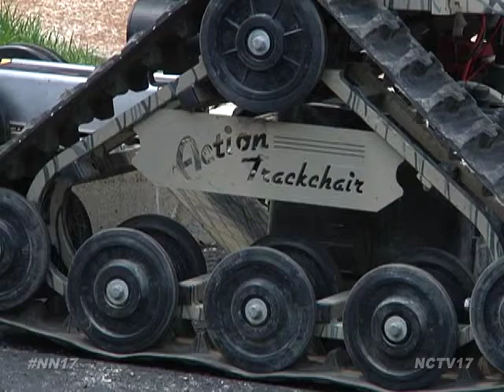Naperville Trackchair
For as long as she can remember, Aubrey Youngs wanted to serve our country.

"I want make a difference in this world and that was the avenue I thought would be best to do that. So on my 20th birthday I went and signed up for the military," said Youngs.

She was an active member of the ARMY National Guard, and after completing her training was deployed to Afghanistan in 2004.

"I was stationed just outside of Kabul in Camp Phoenix and was working in a warehouse. Six months into my tour there I was in a accident with a fork lift I was tossed off of a shelf and was paralyzed from the waist down due to a spinal cord injury," said Youngs.

Through her work with Allenforce, a nonprofit that focuses on healthy living for veterans and their families, Youngs learned about Action Trackchairs, a way for her to enjoy her passion for the outdoors.

Trackchairs are all terrain power wheelchairs, combining the technology of a snow mobile and ATV.

"Its allowed me to get back out and enjoy that. I have woods behind my house with a little bit of a hill, I have about an acre of land and now i can fully enjoy my land where I wasn't able to in my manual chair i can fully enjoy what I have close to home," said Youngs.

Through the use of the chair, disabled veterans have chance to regain their independence.

However with an $18,000 price tag the chairs are not easily accessible, until Allenforce started the Vetank Program, allowing vets to rent the trackchairs.

"The trackchair basically does the same thing a power wheel chair does besides getting you most places a power wheelchair cannot get you. And it doesn't primarily get stuck outdoors when you are hunting and fishing. Or navigate the parks and recreation and so forth. So it really opens up a whole new ball game for individuals with disabilities," said ARMY Veteran, Robert Arciola.

When a Naperville business owner, Scott Flak, heard about the trackchair and the nonprofit he knew he wanted to inspire the community to help.

"I have family that served in the military and actively serving and on a daily basis around the world they need to know that when they're serving around the world and when they come that their country is behind them, not just their country but also their community. So that was the focus for me was to really start at that community level," said Flak.

Naperville Trackchair officially launched on July 1 and by July 4 an anonymous donor gave enough so they could donate their first chair to Allenforce.

"It's not to stop, and that's the most important thing, its not about one, we keep going and as long as we can, and the support of the community immediately gave me a real indication of what this can turn into. And so we're going to continue to keep rolling" said Flack.

To learn more about the program or to donate head over to napervilletrackchair.com.

Naperville News 17's Natalie Vitale reports.